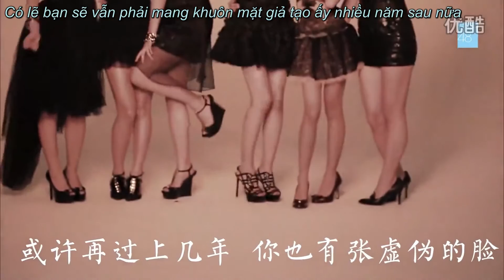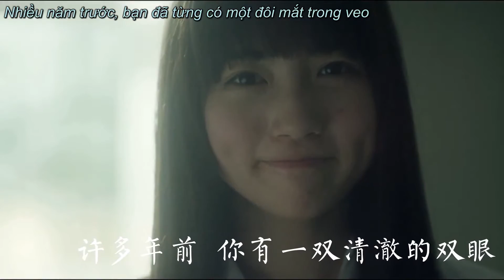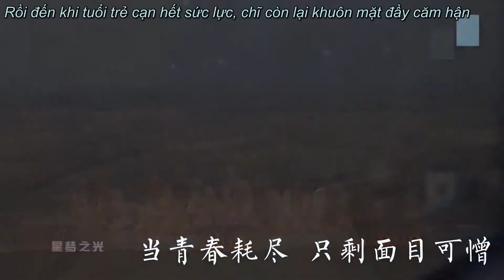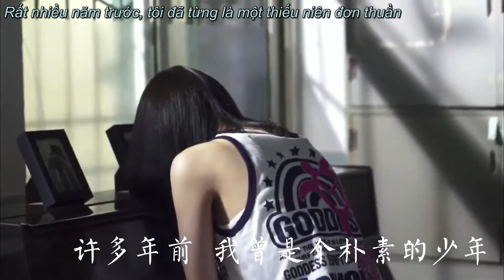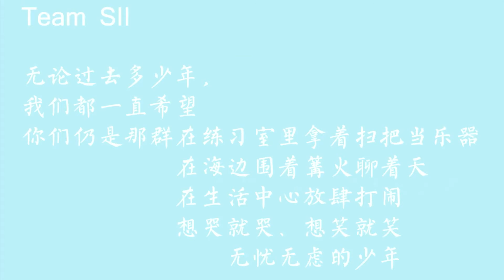[VietSub] [SVT] Bạn đã từng là thiếu niên - SNH48 Team SII